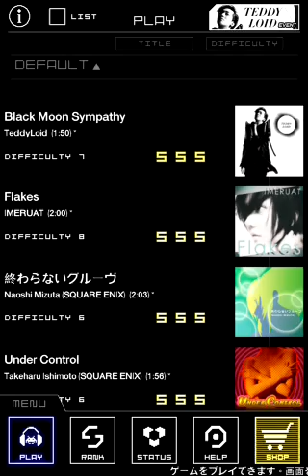GROOVE COASTER ZERO : Flakes (HARD) FULL CHAIN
【Flakes / IMERUAT】
PLAYER ID : astrobchen 介面 : IPhone 4S